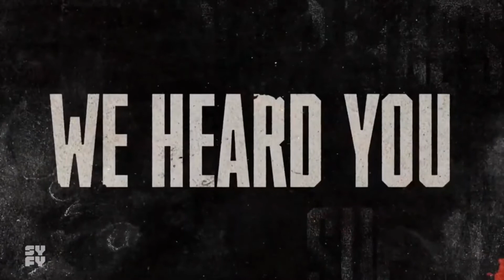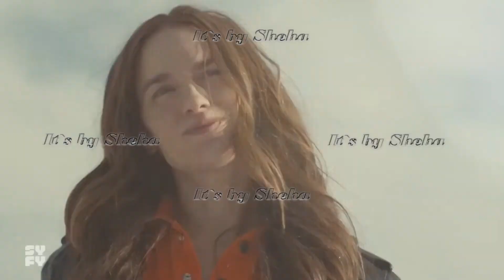Вайнона Эрп (4-й сезон) — Русский трейлер (2020)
Дата выхода: 26 июля 2020 г. (МИР)
►ПЛЕЙЛИСТЫ: ◄

►ОПИСАНИЕ: ◄ Вайнона Эрп 4-й сезон (2020)
Вайнона Эрп – правнучка известного стража закона времен Дикого запада, особенно прославившегося по событиям в городке старателей Тумстоун. Сериал рассказывает о том, как наследница шерифа вершит собственное правосудие. Эта отважная девушка, прославившаяся своей меткостью и диким нравом, использует свои уникальные способности, чтобы в компании верных ей союзников ставить на место разного рода демонов и иных существ из потустороннего мира.
• Оригинальное название: Wynonna Earp
• Страна: Канада, США
• Режиссер: Паоло Барзмен, Рон Мерфи, Бретт Салливан
• Продюсер: Тед Адамс, Брайан Деннис, Рик Джейкобс
• Жанр: фэнтези, боевик, триллер, драма, детектив, вестерн
• Возраст: 16+

• В главных ролях: Мелани Скрофано, Тим Розон, Доминик Провост-Чалкли, Кэтерин Баррелл, Шамир Андерсон, Варун Саранга